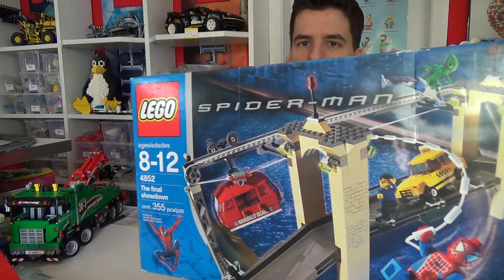LEGO® Spider-Man 4852 Spider-Man vs. Green Goblin - The final showdown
Spider-Man - erschienen 2003
360 Teile

Gutzkowstr. 16
60594 Frankfurt am Main

Der ultimative LEGO®-Laden! Aktuelle Sets, Ersatzteile, Figuren, es gibt alles!